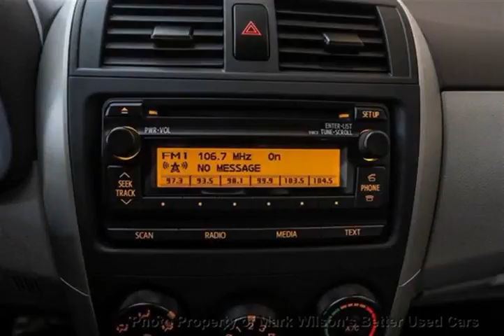Mark Wilsons Better Used Cars - 2013 Toyota Corolla Miguel ! POWER PKG! BLUETOOTH! WARRANTY!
Mark Wilsons Better Used Cars - 2013 Toyota Corolla Miguel ! POWER PKG! BLUETOOTH! WARRANTY! DR-D-DC093577